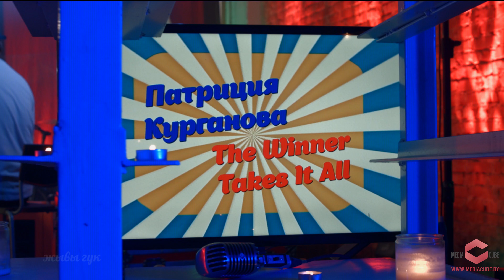ABBA - The Winner Takes it All (cover by Patricia Kurganova) Легенды Live. ABBA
Patricia Kurganova  performing  “The Winner Takes it All " by  ABBA for Belarusian TV-show "Legends. Live" on ONT channel.

Patricia Kurganova исполнила  кавер версию песни “ The Winner Takes It All ” для телепередачи "Легенды. Live" на белорусском телеканале ОНТ.

Abba - The Winner Takes It All

About the things we've gone through

The gods may throw a dice
The loser has to fall
It's simple and it's plain
Why should I complain.

When she calls your name?

The judges will decide
The likes of me abide
Spectators of the show
Always staying low
The game is on again
A lover or a friend
A big thing or a small

You've come to shake my hand
I apologize